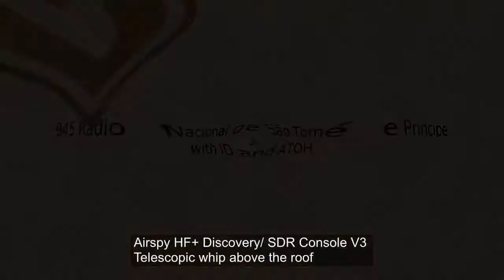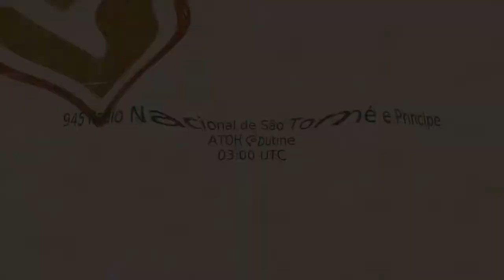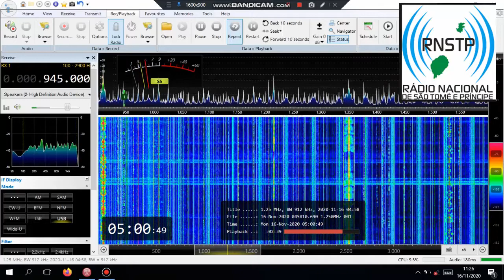945 Radio Nacional de Sāo Tomé e Principe ID and ATOH time check 3481km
At last an ID!
Stainless steel telescopic whip outside.
Received near Lobatse, Botswana.